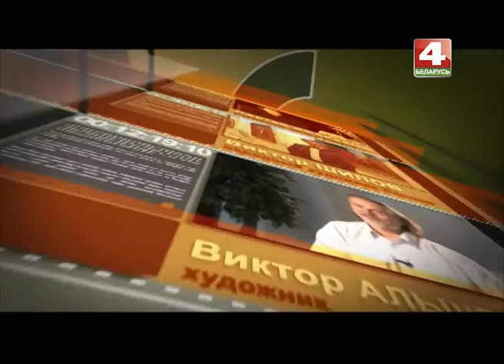Позвольте рассказать: Диана Балыко